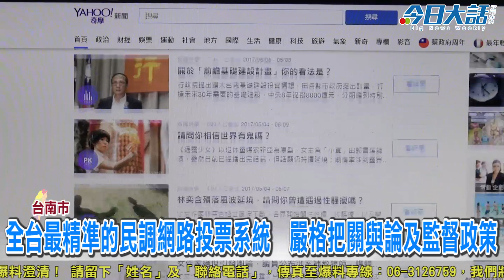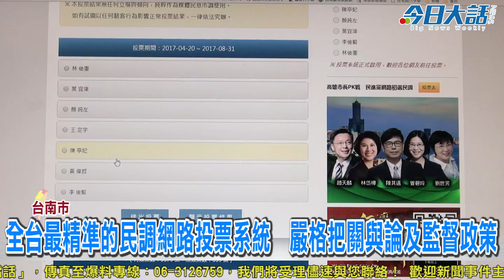全台最精準的民調網路投票系統 嚴格把關與論及監督政策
【今日大話新聞／記者 杜哲華／採訪報導】近年來，台灣的政治選舉勝負皆與民調預言似乎有著成正比的準確度，尤其在目前綠營全權執政的時代，綠大於藍，六都直轄市中就有四都是綠營執政。面臨2018年選舉大戰，台北市長依舊還會是柯文哲嗎？高雄市長陳菊北上後，她的接班人又會是誰？而以及被封為「賴神」的台南市長大位接班人選更是風起雲湧，詭譎多變？這些選舉前的民調預估似乎成為台灣選民指標性的依據，那麼「這些民調準嗎」？不少民眾對此抱持著很大的疑問？中間選民可以相信這些民調為依據嗎？為堅持媒體把關民意的公正度，本社《今日大話新聞》不惜耗資巨額成本，研發一套結合目前最盛行的社群平台Facebook網路民調系統，堪稱是最嚴謹、最務實、精準的方式統計網路投票民調結果。（更詳細完整新聞請上《今日大話新聞》：